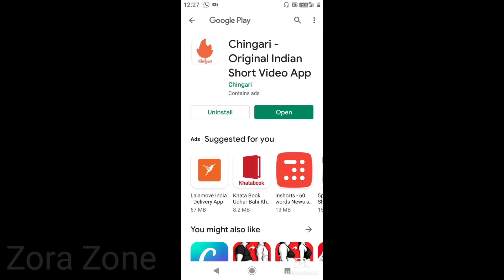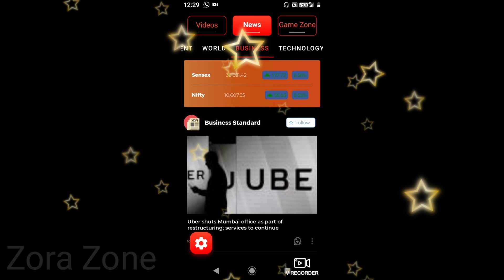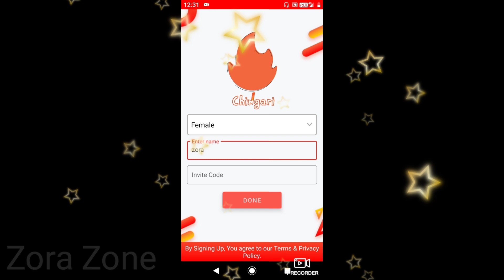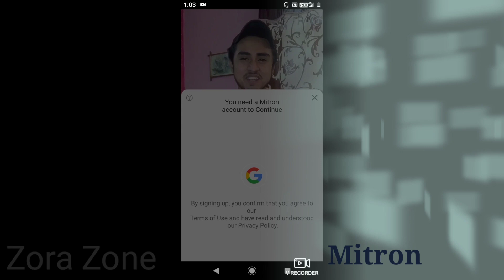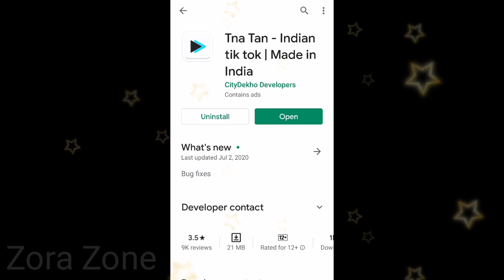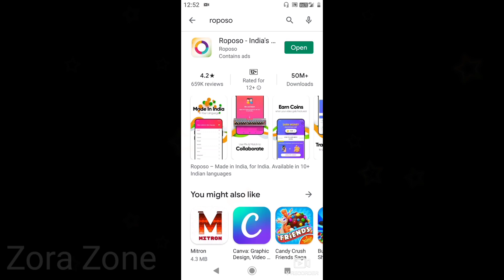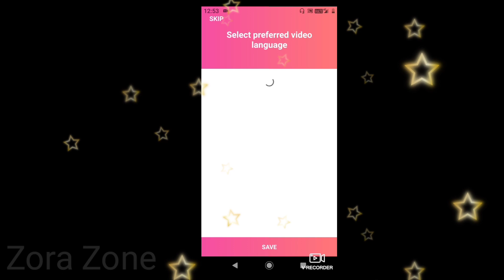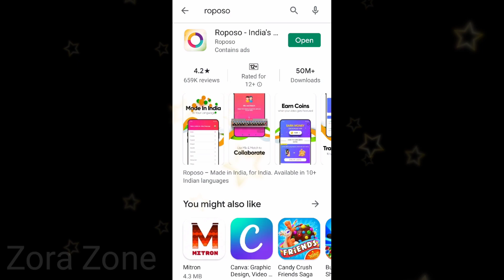TIKTOK ALTERNATIVE APPS IN TAMIL//TIK TOKகிற்கான மாற்று பயன்பாடு//5 BEST APPS IN TAMIL.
HI Friends,
In this video I have showed you a 5 alternative tiktok apps in Tamil.
Chingari App
Triller App
Tna Tan App
Roposo App
Mintron App

Apps links;

tiktok alternative in Tamil best video creating app # alternative for Chinese app# Apps review in Tamil..